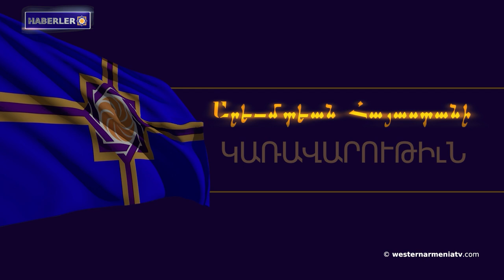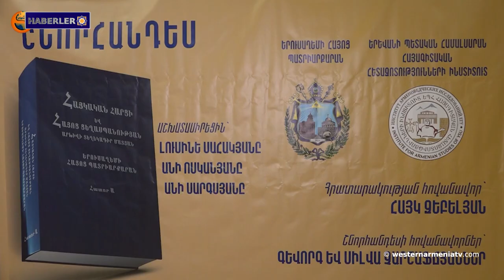Bakü diktatörünün dile getirdiği fikirler, ilerici fikirlere ve evrensel değerlere taban tabana zıt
1. Batı Ermenistan Cumhuriyeti Hükümet Konseyinin 20. Toplantısı
2. Lydia Margosyan: diplomatik platformlarda başlattığımız çalışmalara devam ediyoruz
3. Seçkin sosyal ve politik figür, büyük hayırsever ve iş adamı Boğos Nubar Paşa'nın ölüm yıldönümü
4. Bakü diktatörünün dile getirdiği fikirler, ilerici fikirlere ve evrensel değerlere taban tabana zıt
5. "Ermeni Sorunu ve Ermenilere uygulanan Soykırım Arşivi Bülteni. Kudüs Ermeni Patrikliği" kitap sunumu
6. Zengin tarih ve gelenekler; Ünlü İtalyan dergisinin ülkemize göndermesi
7. Ermeni genç satranç oyuncuları Avrupa Şampiyonası'nın tek liderleri